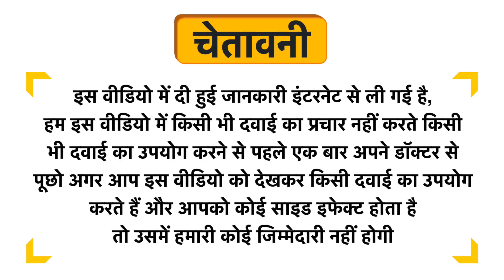Pure Cure Manasamithram Relax Tablet Uses in Hindi | Side Effects | Dose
Pure Cure Manasamithram Relax Tablet Uses in Hindi | Benefits | Side Effects | Dose